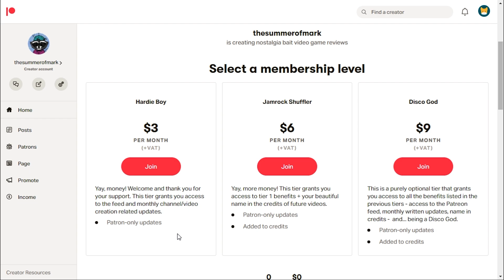I Have a Patreon! | the summer of mark channel announcement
Well, I have a Patreon now.

Game footage:

Prey 2017
Disco Elysium
Beyond Good and Evil
Arx Fatalis
Sometimes Always Monsters
Dishonored
Vampyr
Urban Chaos
No One Lives Forever
Desperados 3
Deus Ex: Human Revolution
Deus Ex